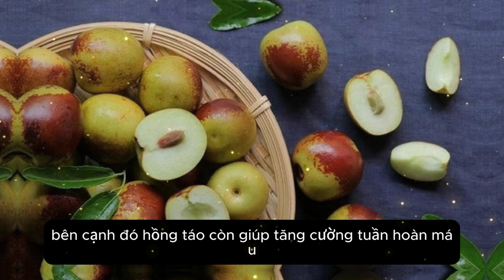Loại quả giòn ngọt được ví như 'thuốc bổ tự nhiên', bổ xương khớp, tốt tim mạch